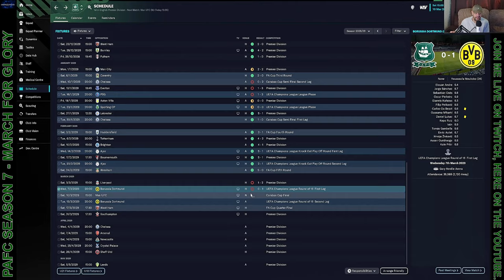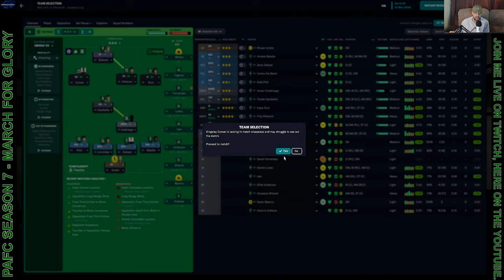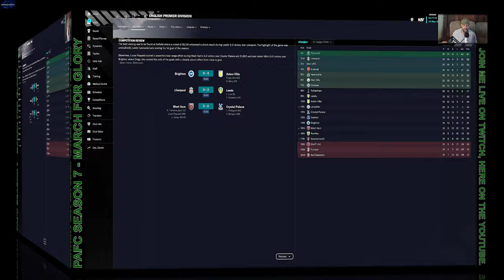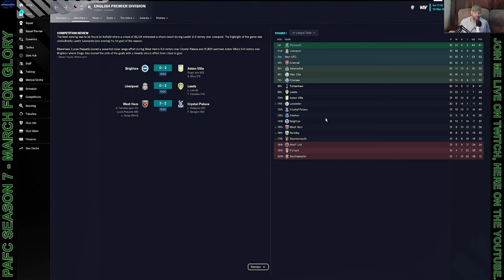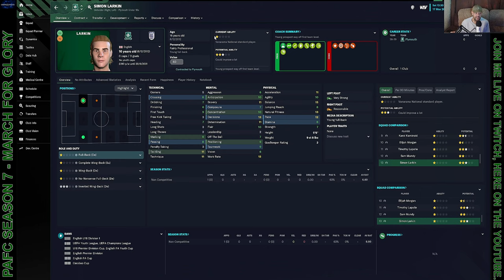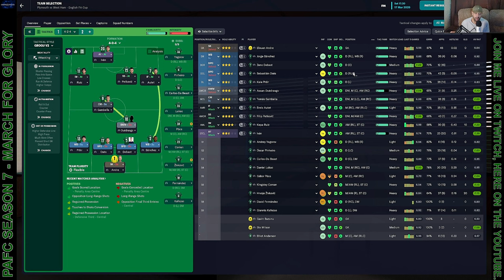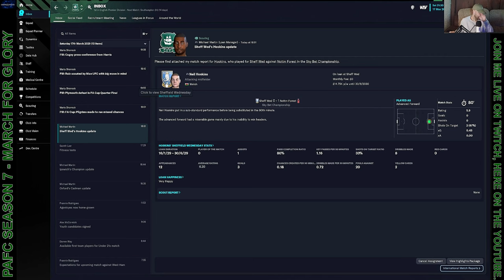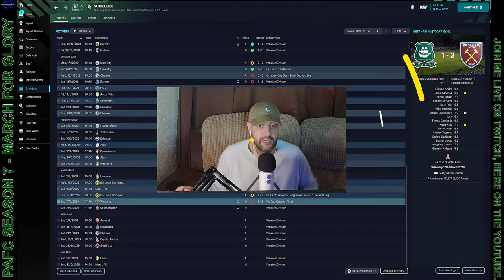PAFC.FM: Carabao Cup FINAL Vs Man United | EP 77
Plymouth Argyle Season 7: Rise to Glory - Football Manager 2023 Gameplay - Join me in this exciting journey as we lead Plymouth Argyle to the top of the league table. Witness epic matches, nail-biting moments, and a lot of strategic gameplays in every video.
From League One to the Premier League Plymouth Argyle's Rise to Prominence. Trace the Pilgrims' journey from the lower tiers of English football to the country's most prestigious league, and discover the secrets to their success along the way.